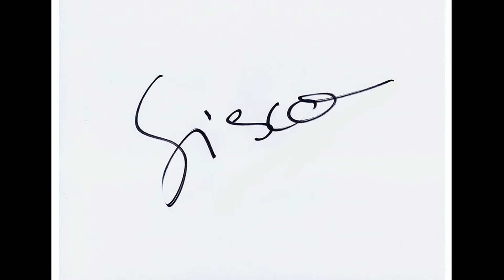Baixada Sisquella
Baixada de la Sisquella amb caiguda inclosa del Josep